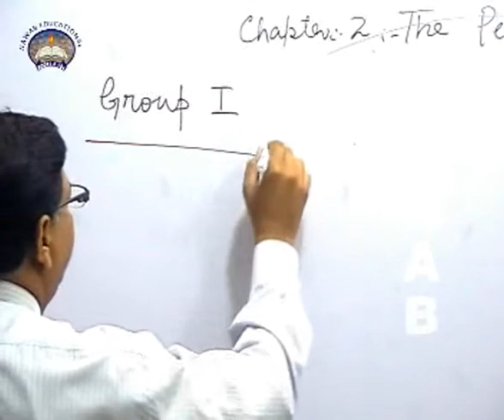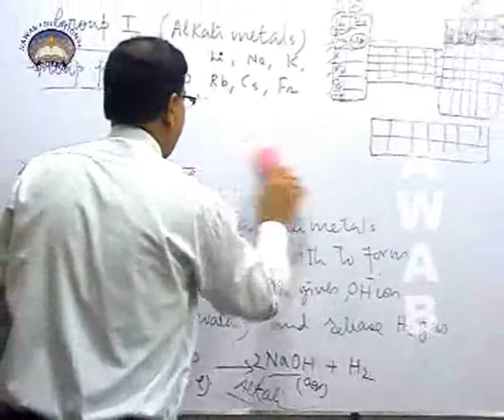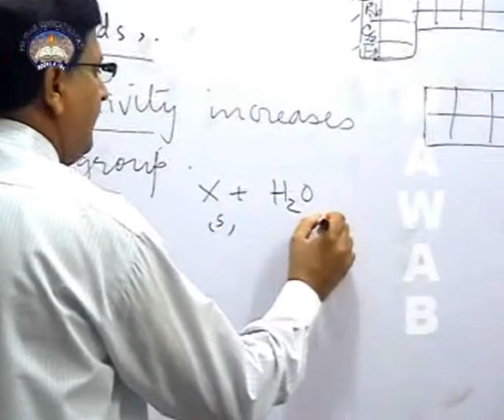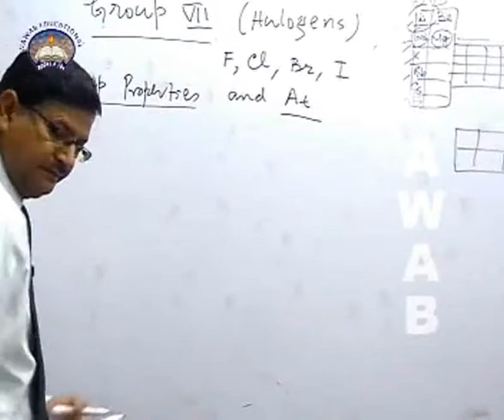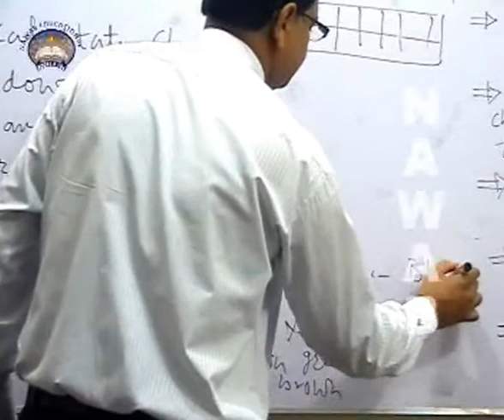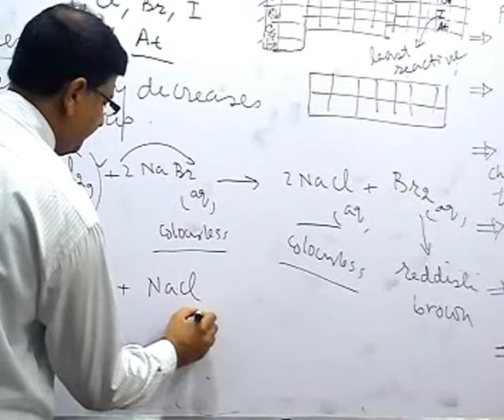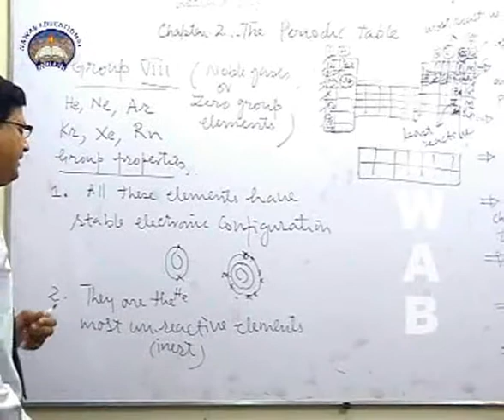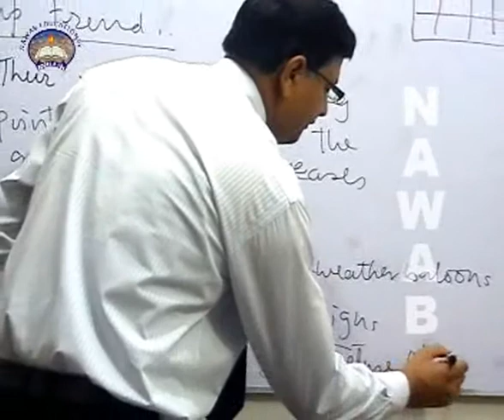O LEVEL CHEMISTRY | CHAPTER 2 | Q6 | THREE GROUPS OF PERIODIC TABLE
O LEVEL CHEMISTRY Chapter 2 Question 6
" THREE GROUPS OF PERIODIC TABLE "
Step By Step Nawab Educational Books & CDs